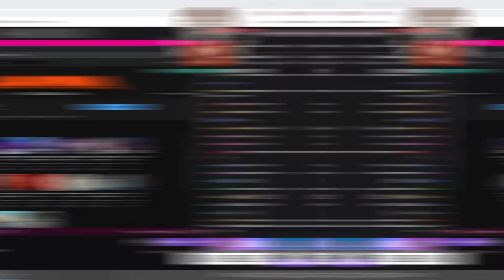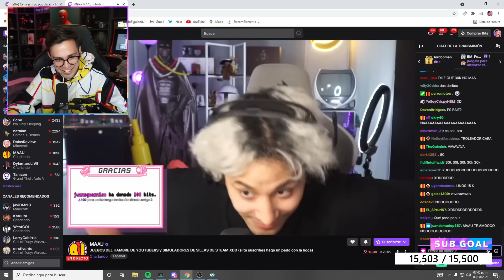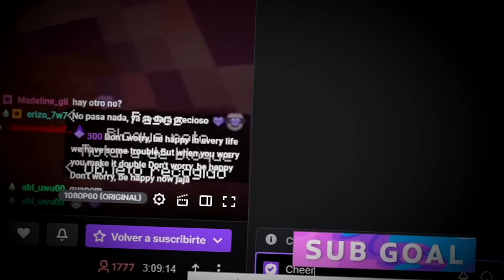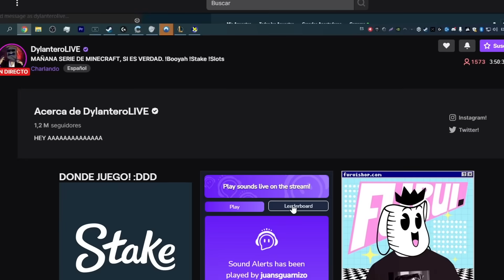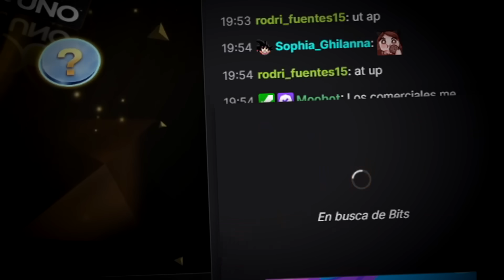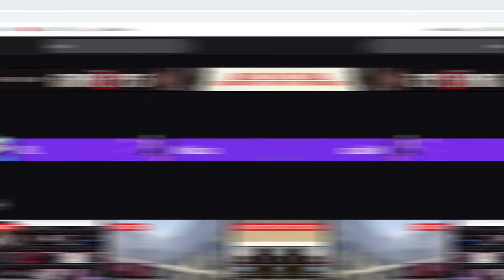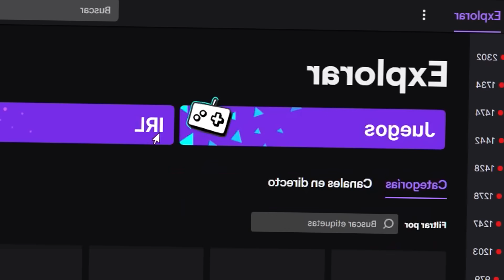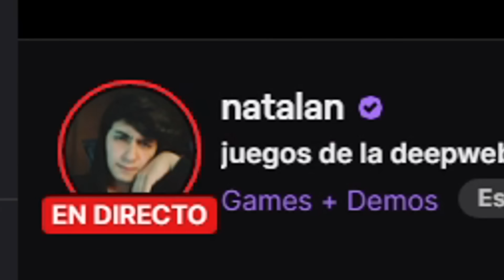ASUSTANDO STREAMERS 😱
Hoy decidí donarle a streamers pero asustándolos, desde Nimu, Komanche, Dalas Review, Dylantero y muchos más. Espero les guste. :D